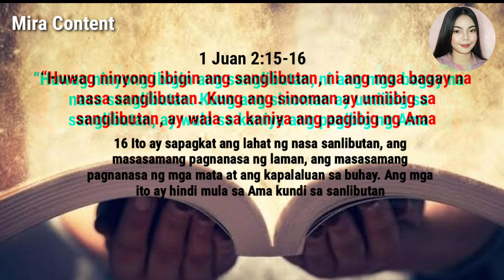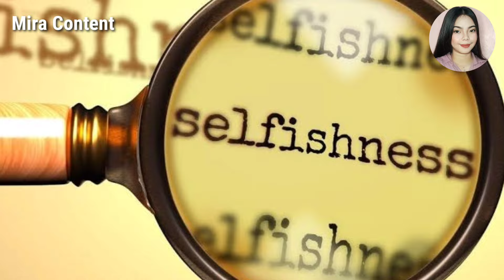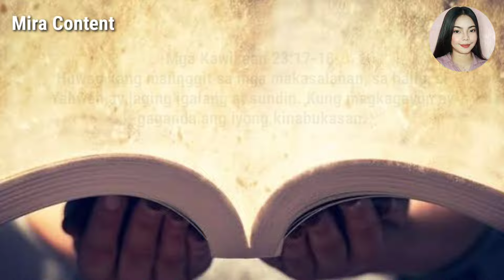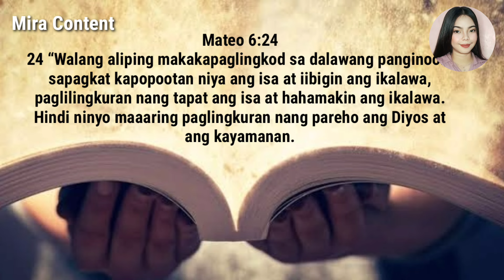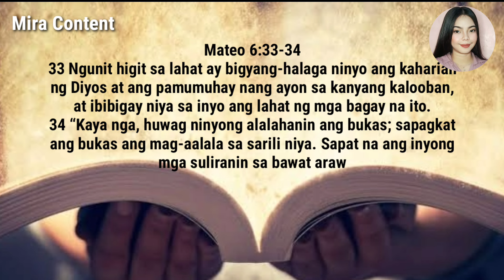HUWAG MONG IBIGIN ANG MGA BAGAY SA SANLIBUTAN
KAPAG MINAHAL MO ANG MGA BAGAY SA SANLIBUTAN BAKA MAPAHAMAK KA